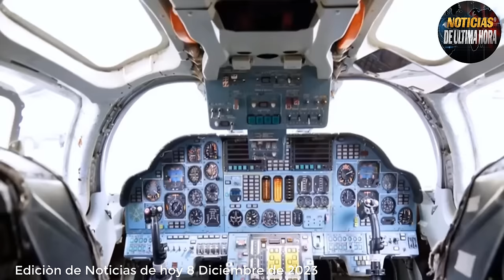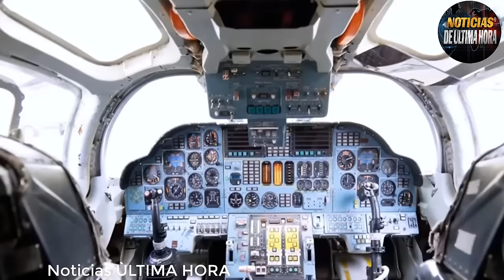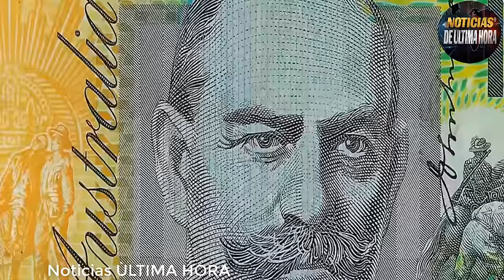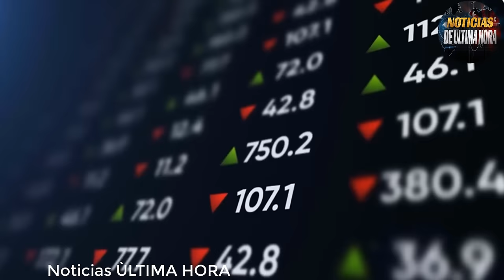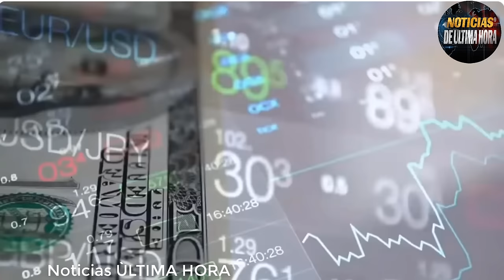🚨TREMENDA ADVERTENCIA DE MEDVEDEV A JOE BIDEN POR AMEN4Z4 DE GUERRA EE.UU. VS RUSIA VENDRIA LO PEOR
✅Boletín de Noticias Internacionales de hoy 8 diciembre de 2023.

✅Hace ECO en las últimas Horas las declaraciones del expresidente de Rusia en Respuesta al Mandatario Joe Biden que dejo entrever la posibilidad de un enfrentamiento entre las Tropas Rusas y el ejercito Norte Americano en caso de un supuesto ataque de La Federación a Paìs de la OTAN.

NOTICIAS DE UITIMA HORA 8 de diciembre de 2023
Noticias del expresidente de Rusia Dimitry Medvedev
Noticias de Estados unidos hoy 8 diciembre de 2023
Noticias internacionales de hoy 8 diciembre de 2023
Noticias respuesta de dimitry medvedev a joe biden 8 diciembre de 2023
Noticias crisis Rusia y ucrania
noticias ejercito de Rusia hoy 8 diciembre de 2023
Noticias de hoy 8 diciembre de 2023
Noticias ayuda militar EE.UU. Ucrania
Noticias vlaidmir ptin lanza su candidatura presidencial en Rusia 2024
Noticias Dimitry peskov hoy 8 diciembre de 2023
noticias de moscu kremlin hoy 8 diciembre de 2023
Noticias tropas de estados unidos luchando con rusia joe biden
Noticias EE.UU. Rusia hoy 8 diciembre de 2023
Noticias Usa hoy 8 diciembre de 2023
Noticias zelenski hoy
NOTICIAS Venezuela hoy 8 diciembre de 2023
Respuesta Medvedev Joe Biden tercera guerra Mundial
Noticias de Ucrania hoy 8 diciembre de 2023
news usa
News december hoy 8 diciembre de 2023
Noticias flota rusa del mar negro
Noticias de ultimo minuto medvedev Otan
Noticias ue
Noticias Rusia elecciones presidenciales 2023
Noticias elecciones presidenciales USA 2024
noticias de Colombia hoy 8 diciembre de 2023
Noticias del mundo hoy 8 diciembre de 2023
ultimas noticias medvedev otan
noticias de hoy medvedev rusia 8 diciembre de 2023
ministerio de la defensa de RUSSIA
NOTICIAS USA
Noticias en español hoy 8 diciembre de 2023
noticias de sergei lavrov hoy 8 diciembre de 2023
senado eeuu ayuda militar ucrania
noticias crimea drones
noticias mar negro otan
noticias alianza atlantica
noticias de alemania hoy 8 diciembre de 2023
fuerza aero espacial de Russia
noticias volodimir zelenski
ultima hora putin viaje oriente medionoticias en vivo
noticias de miami hoy 8 diciembre 2023
news europa hoy 8 diciembre de 2023
sanciones rusia eeuu
noticias telemundo
noticias donald trump
noticias el salvador hoy 8 diembre de 2023